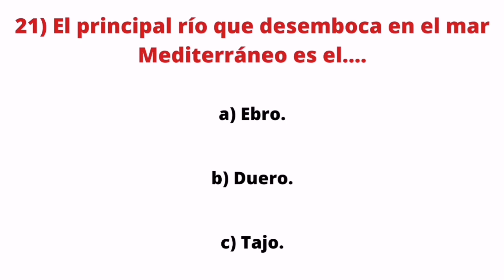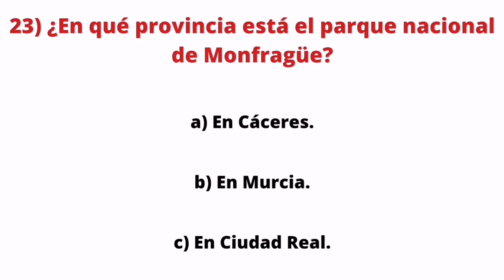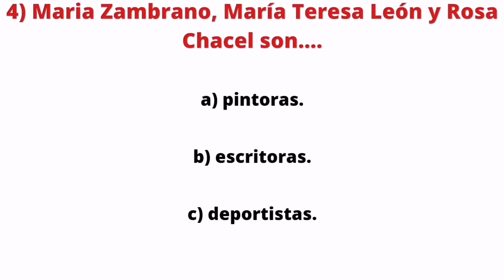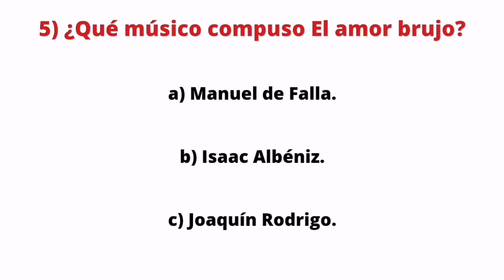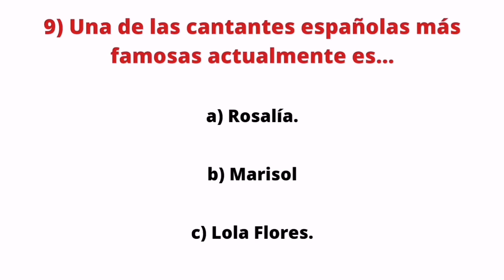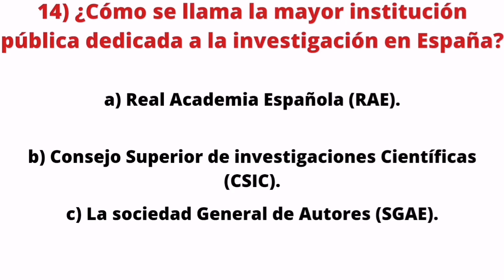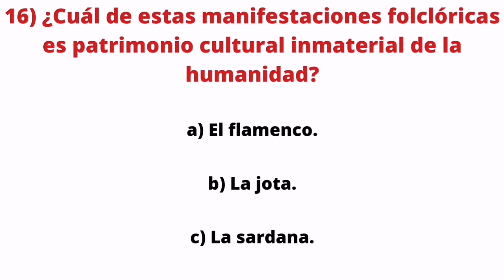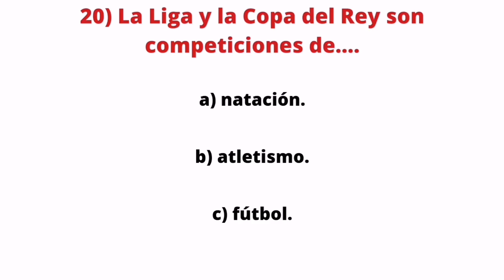exámen nacionalidad española 2024- 8 examen du ccse (nationalité espagnole)8امتحان الجنسية الإسبانية